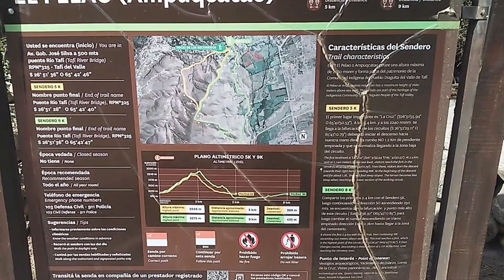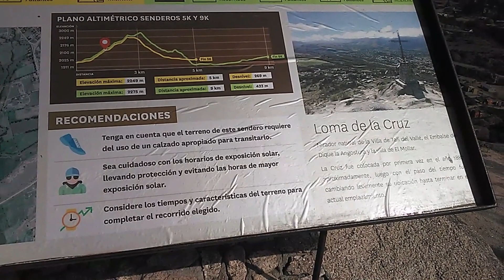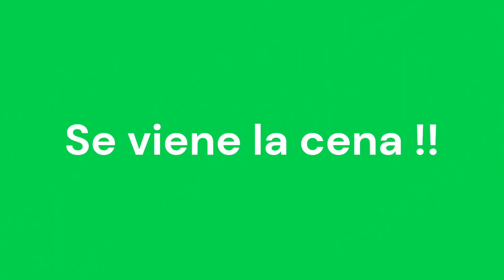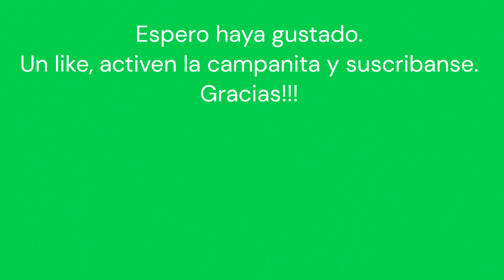senderismo Mirador cerro de la Cruz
sendero de la cruz y luego cena en ALMA resto-bar